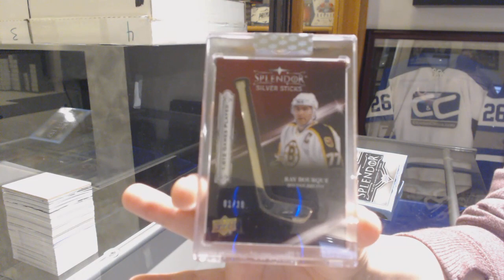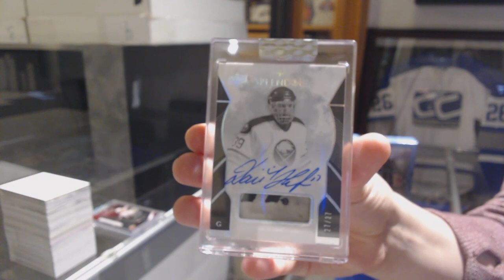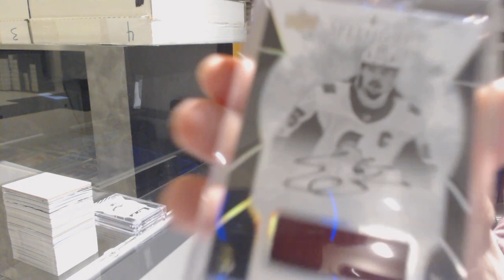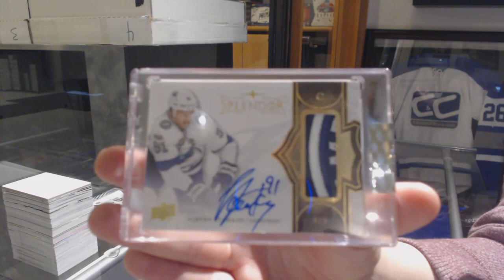17-18 Upper Deck Splendor Hockey 4 Box Break - C&C GB #10,116